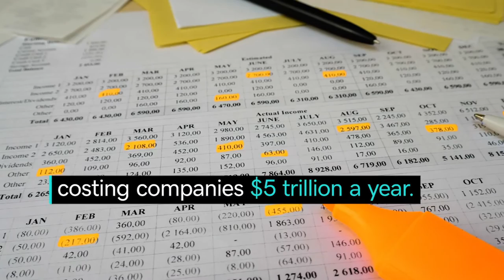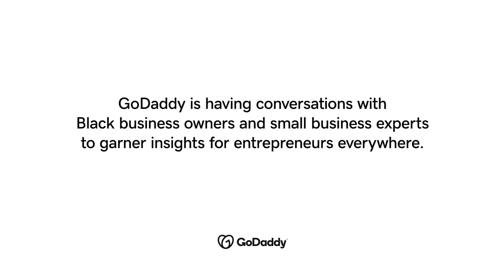How the Fourth Industrial Revolution Can Close the Racial Wealth Gap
Rodney Sampson, the first Southern Black tech founder to raise millions in venture capital, reveals the importance of entrepreneurs tech-enabling their business to prepare for Industry 4.0. Subscribe to GoDaddy on YouTube

0:25 What is the fourth industrial revolution?
0:45 How to close the racial wealth gap in America
0:59 What you need to start a technology company
2:37 How businesses can thrive in the fourth industrial revolution

As we enter the Fourth Industrial Revolution, it’s important for small business owners to prepare for this new era to thrive long-term. But Rodney Sampson of Opportunity Hub (OHUB) and Brookings Institute takes it a step further and says Industry 4.0 is what will propel Black entrepreneurs to close the racial wealth gap in America. Even for those who don’t build technology companies, simply tech-enabling a business will pave the way for success in a digital world. Adopting software tools to digitize and automate your business will also help save both time and money in the long run — something many small business owners don’t have enough of. As we embrace Industry 4.0, the door is opened for a new world of entrepreneurship that will strengthen the economy and help close the racial wealth gap for Black entrepreneurs. It’s time to move forward and empower an innovative, entrepreneurial and wealth building society for everyone.

References:

Examination of wealth in the U.S. finds evidence of staggering racial disparities. The net worth of a typical white family is nearly 10x greater than that of a Black family.

Rodney Sampson was the first Black technology founder in the South to raise millions in venture capital.

Out of 60% of net new jobs in America today, 20% of those come from startups and 40% come from technology firms.

One of the elements of this revolution is the use of smart machines to solve problems without human intervention.

Office workers spend 69 days a year on administrative tasks, costing companies $5 trillion a year.

54% of executives say A.I. solutions implemented in their businesses have already increased productivity.